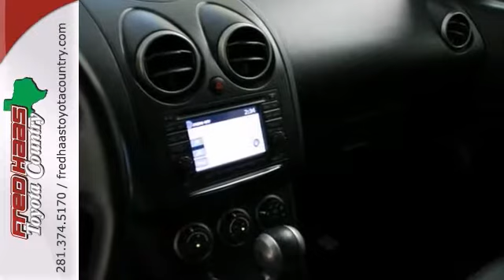2011 Nissan Rogue Houston Spring, TX BW266493T - SOLD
Year: 2011
Make: Nissan
Model: Rogue
Trim: SV
Engine: 2.5L I4 DOHC 16V
Transmission: CVT
Color: Black
Mileage: 34523
Stock #: BW266493T
AWD, ***FACTORY WARRANTY***, ***Local Trade In***, **ONE OWNER**, ABS brakes, Alloy wheels, Clean CarFax History, Electronic Stability Control, Illuminated entry, Low tire pressure warning, NAVIGATION/GPS/NAV, Remote keyless entry, SUNROOF/MOONROOF, and Traction control. $ $ $ $ $ I knew that would get your attention! Now that I have it, let me tell you a little bit about this fantastic 2011 Nissan Rogue. Your garage will only be the second one this one-owner Rogue has parked in, and you can definitely see the pride of ownership it experienced in that first garage. What are you waiting for? Call or come by today! ***For a no-hassle experience contact the Fred Haas Toyota Country Internet Team to honor this special internet price *** Our commitment to customer service is second to none. We are dedicated to giving our customers the best internet buying experience possible. Our primary concern is the satisfaction of our customers. Need to trade up? We also offer one of the most comprehensive parts and service departments in the automotive industry! We are located on the south bound feeder road of S.H. 249 between Spring-Cypress & Jones Road. Just 10 minutes north of the beltway or 5 minutes north of 1960!

Address:
22435 Tomball Parkway